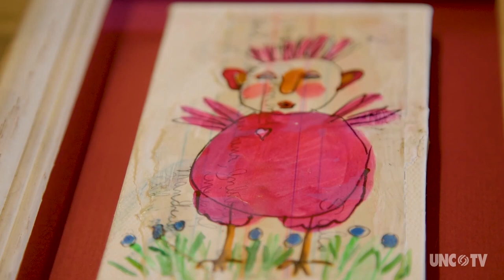West Jefferson artist Cher Shaffer uses a variety of art forms to honor her ancestors.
"Outsider" artist Cher Shaffer uses a variety of art forms from painting to sculpture to honor & keep the past alive.

Producer/Editor
Jonathan Duran
Videographer
Dan Powers
Director of Acquisitions & Distribution
Galen Black
Executive Producer
Rachel Raney
Closed Captioning
Dennis Beiting
Vince Jones